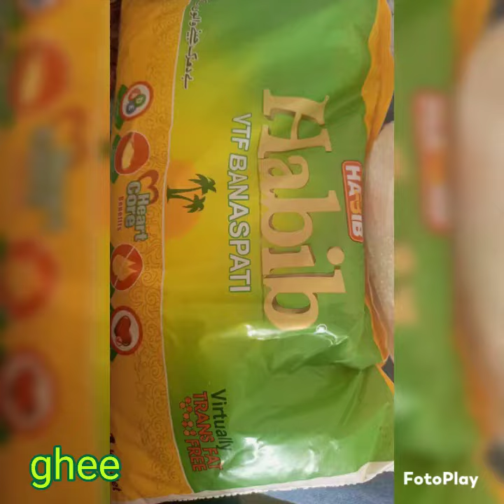Chanay ki Daal ka halwa❤️👌🏻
ingredients
daal Chana 1kg
ghee half ltr
cheeni half kg
elaichi 5-6
pista as per requirement
badam as per requirement